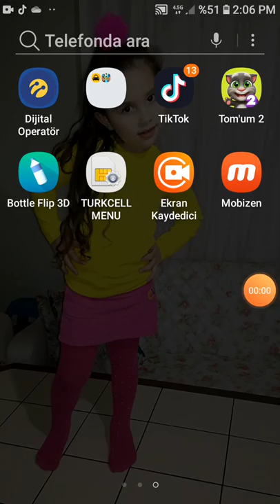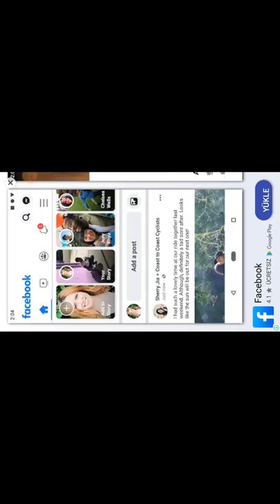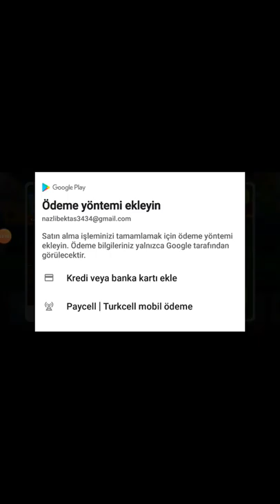Kafa topunda bikere yenilir